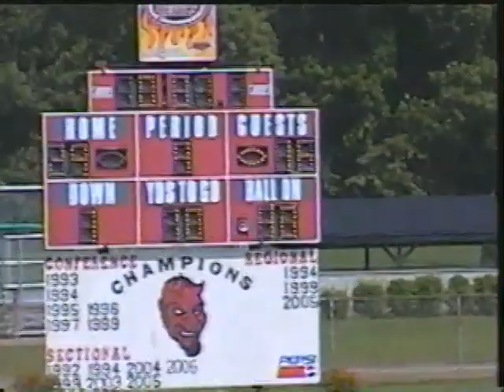2008 JV Lowell 24 Crown Point 16